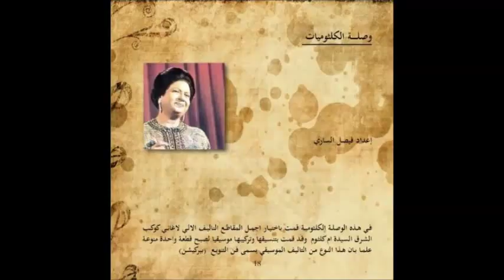كلثوميات للفنان فيصل الساري - من البومه الجديد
تنويع لبعض اعمال السيده ام كلثوم باسلوب جديد ربط بين مقتطفات من الموسيقي لاغاني ام كلثوم وربطها بقطعه واحدة